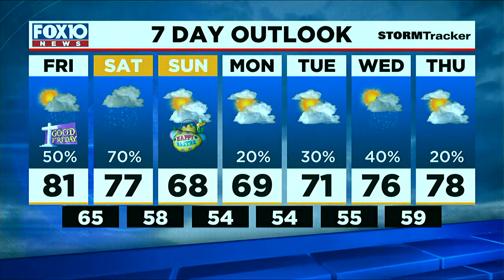Midday Weather Update for Friday April 7, 2023